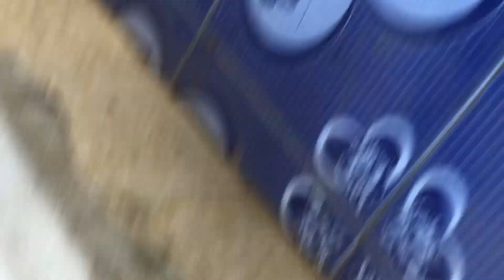របៀបបាញ់ថ្នាំម៉ូតូวิธีการทำสีรถมอเตอร์ไซค์ How to paint a motorcycle